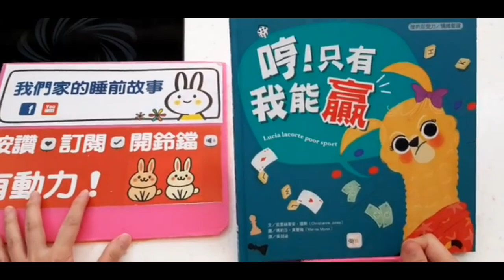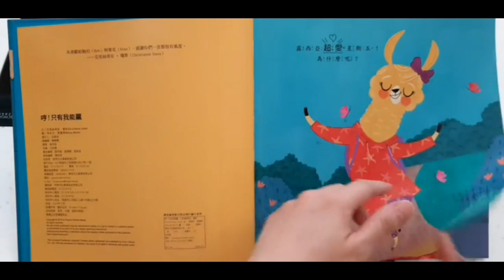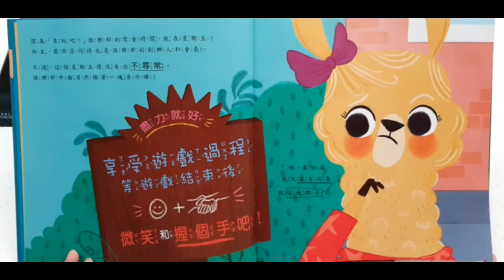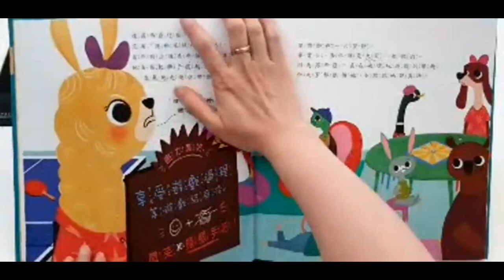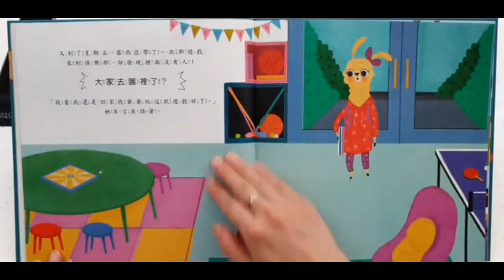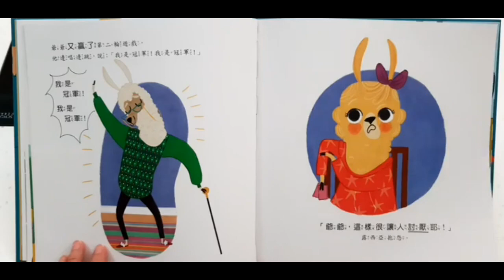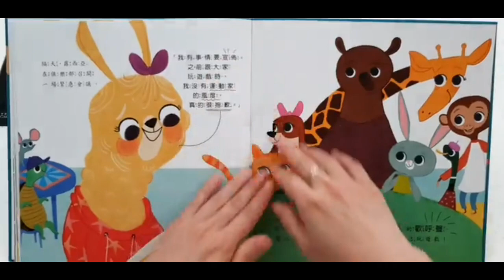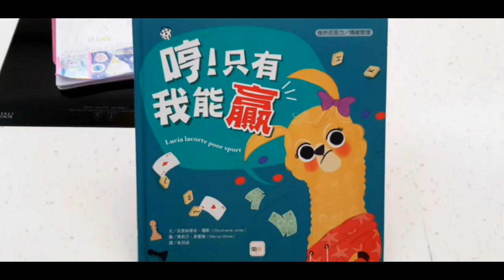哼！只有我能贏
作者： 克里絲蒂安‧瓊斯
原文作者： Christianne Jones
譯者： 吳羽涵
繪者： 瑪莉莎‧莫蕾雅（Marisa Morea）
出版社：東雨文化